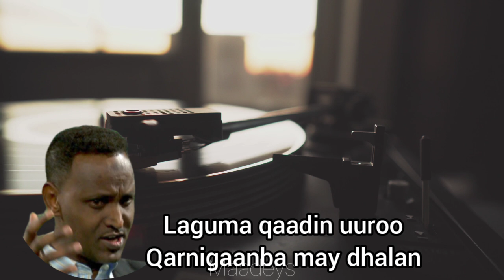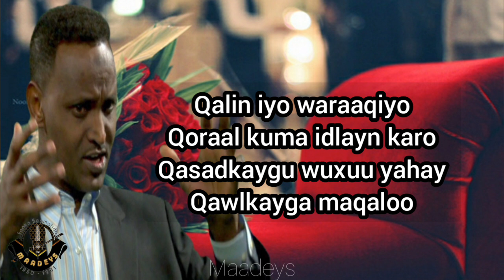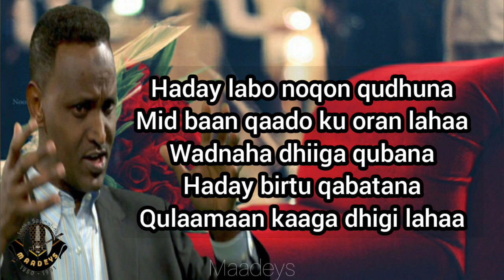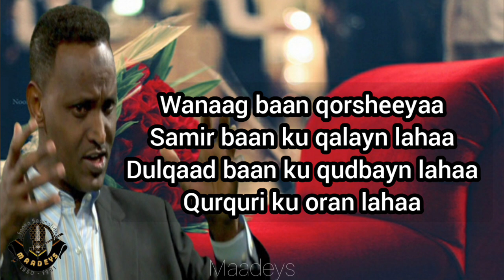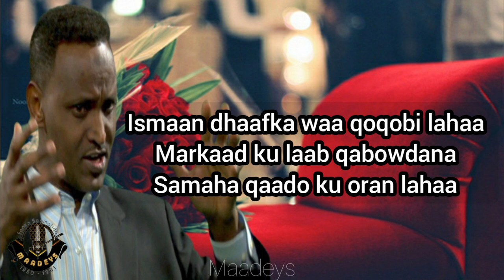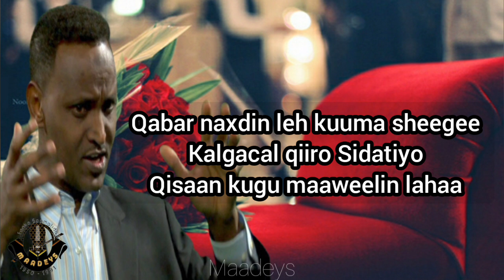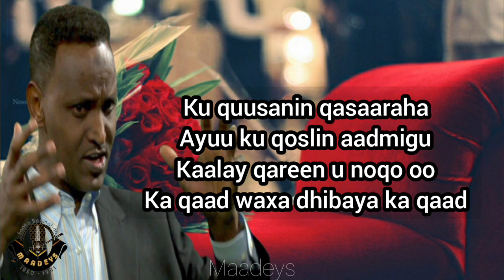HEES | Qarow | Cabdi Diini | Original |Lyrics